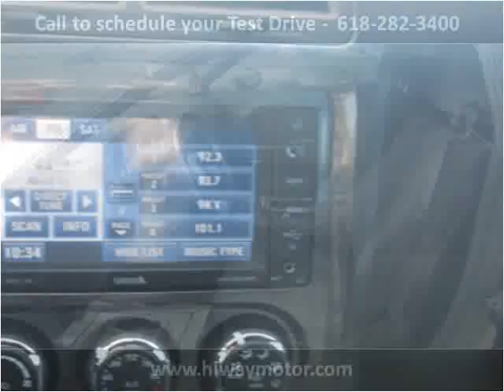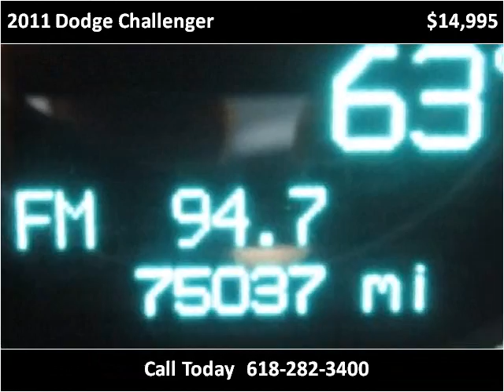2011 Dodge Challenger Used Cars Red Bud IL